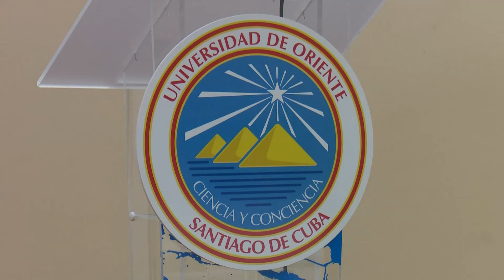Intercambian graduados de medicina de la Universidad de Oriente con dirección universitaria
Un intercambio desarrollaron graduados de ciencias médicas de la Universidad de Oriente con la dirección universitaria.